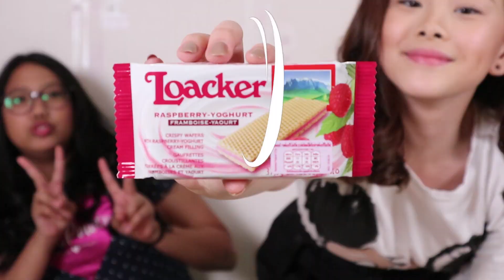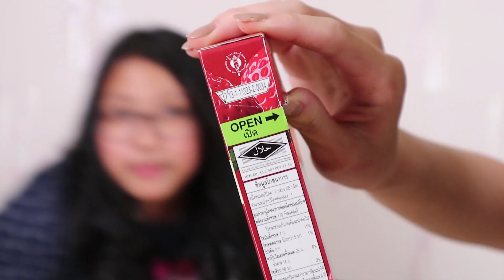Clarice Cutie - Review Snack dari Thailand (VLOG)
Aneka ragam makanan ringan dari Thailand dibahas oleh Clarice Cutie